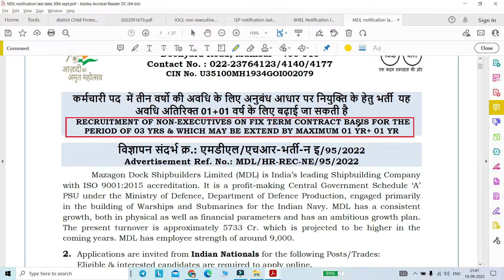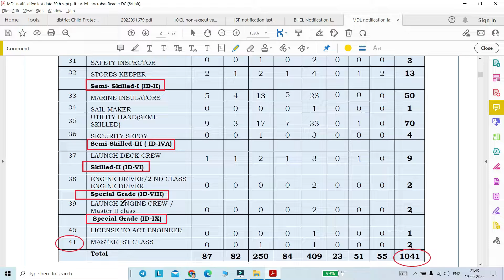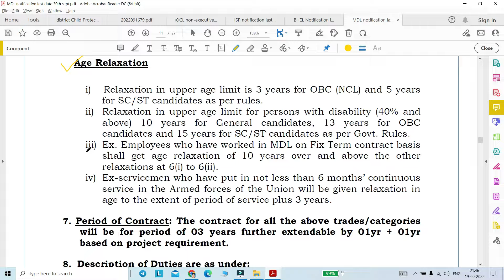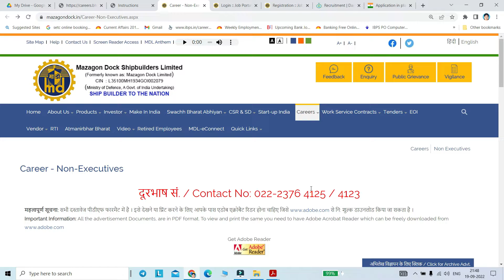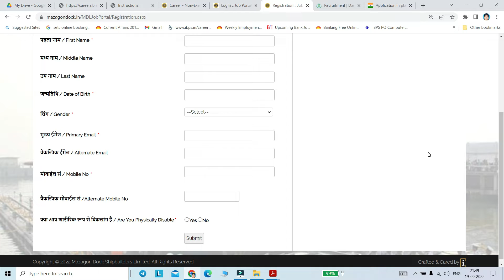Mazagon Dock MDL Recruitment 2022|MDL Non-Executive Post Vacancy|10th, Diploma, Degree, ITI pass job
মাজাগন ডক MDL নিয়োগ 2022|MDL নন-এক্সিকিউটিভ পদে শূন্যপদ| মাধ্যমিক, ডিপ্লোমা, ডিগ্রি, আইটিআই পাস চাকরি

"Mazagon Dock Shipbuilders Limited (MDL) is India’s leading Shipbuilding Company"

ADV. NO. HR-REC-NE/FT/95/2022

🔆Post name: Non-Executive Post (1041 Vacancy), Skilled-I, Semi- Skilled-I, Special Grade (ID-VIII), Special Grade (ID-IX), Pharmacist, Mechanical, Electrical, Electronics

1. Application Mode : online
2. Both Boys & Girls can apply

"Your Queries"
Mechanical job vacancy,
Electrical Job vacancy,
10th pass job,
Job sin west bengal,
Mazagon Dock MDL Online Form 2022,
Mazagon Dock Online Form 2022,
How to Fill Mazagon Dock Online Form 2022,
MDL Online Form 2022,
 MDL Non-Executive Online Form 2022,
MDL Non-Executive recruitment 2022 online form,
 MDL Non-Executive vacancy 2022 online form,
MDL Non-Executive form fillup,
 Mazagon Dock form 2022,
mdl skilled Post form 2022,
mdl form kaise bhare,
Mazagon Dock Form 2022 Apply,
Mazagon Dock Form Apply 2022,
MDL Form 2022
wbjob

Regards,
Ruma